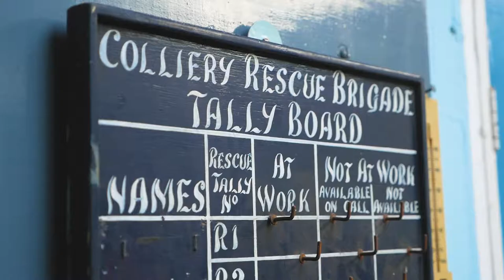Live Sociology at the University of Leicester – short version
Students studying Sociology at the University of Leicester have the opportunity to go out into the field to experience sociology and practice sociology for themselves, and Leicester is the perfect empirical crucible for this. It is a fantastic place to learn first-hand about issues of ethnicity, migration, social class and community. There is no better city for sociologists to develop their craft, to venture out into the field to observe, record and observe again what they see around them.

Ultimately, Sociology is a 'real-world' subject, that is far too often delivered solely within the confines of the lecture theatre. Sociologists at the University aim to take you out into the society that is after all, the focus of your study. This will involve trips and visits out to sites of sociological significance.

In this video students visited a disused coal mine once operated by the Snibston Colliery Company, near Coalville. Students are encouraged to think about how did we get to the point where the mine closed and the impact on the local community.

To find out more about Sociology at the University of Leicester